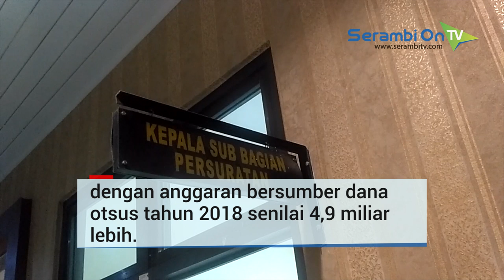LSM Laporkan Dugaan Korupsi di Aceh Timur dan Kota Langsa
SERAMBITV.COM, BANDA ACEH - LSM Yayasan Persada Indonesia Satu, melaporkan dugaan tindak pidana korupsi ke Kejaksaan Tinggi (Kejati) Aceh, Senin (25/3/2019).laporan yang disampaikan adalah terkait proyek pembangunan monument masuknya Islam (Monisa) di Peureulak, Aceh Timur dengan anggaran bersumber dari dana otonomi khusus tahun 2018 senilai Rp 2,8 miliar lebih.Kemudian satu laporan lainnya mengenai dugaan penyimpangan pekerjaan konstruksi pembangunan pengembangan destinasi pariwisata mangrove Kuala Langsa, Kota Langsa, dengan anggaran bersumber dana otsus tahun 2018 senilai 4,9 miliar lebih.Aduan itu diserahkan oleh Ketua DPP Yayasan Persada, Ibnu Hajar bersama Koordinator Investigasi dan Ketua DPC Banda Aceh, Sunardi dan Wiwin Salehuddin kepada pengawai pada Bidang Tata Usaha Kejati Aceh.